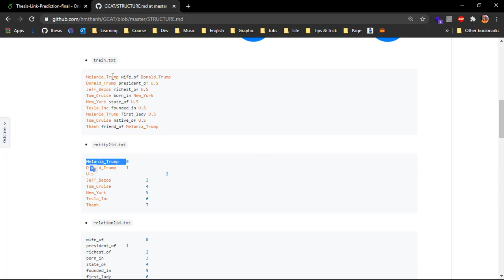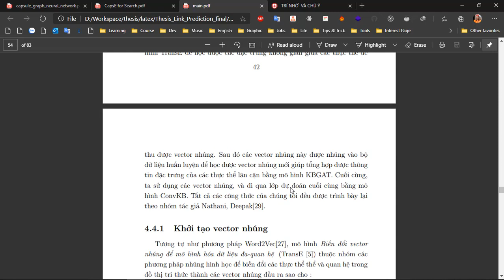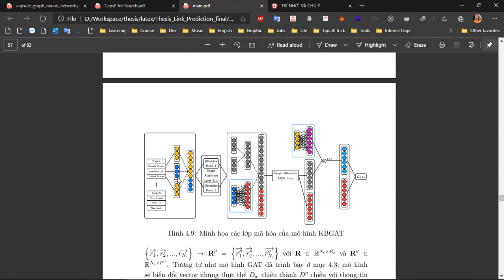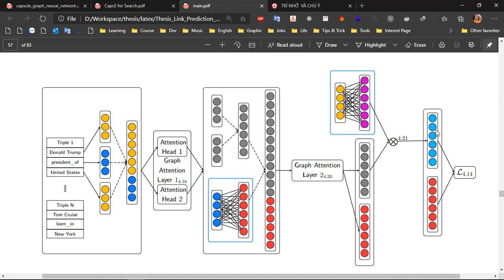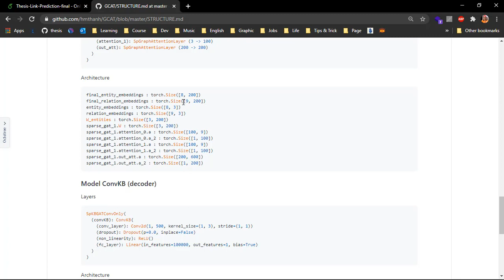Mạng đồ thị chú ý